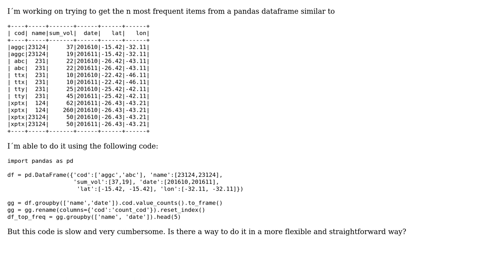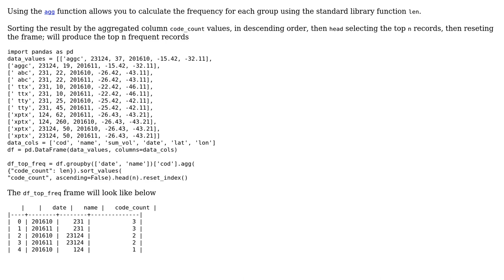Code Review: Select the n most frequent items from a pandas groupby dataframe (2 Solutions!!)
Code Review: Select the n most frequent items from a pandas groupby dataframe

With thanks & praise to God, and with thanks to the many people who have made this project possible! | Content (except music & images) licensed under CC BY-SA | Music | Images & others | With thanks to user Tolani user sgDysregulation user piRSquared user Ivan and the Stack Exchange Network Trademarks are property of their respective owners. You are responsible for your own actions.